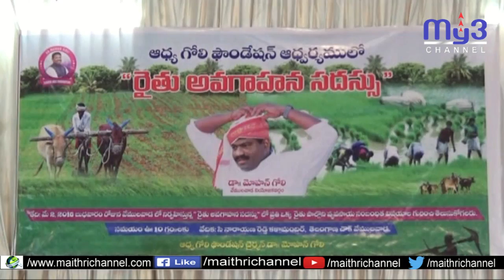ఆద్యా గోలి ఫౌండేషన్ ఆద్వర్యంలో రైతు అవగాహన సదస్సు....